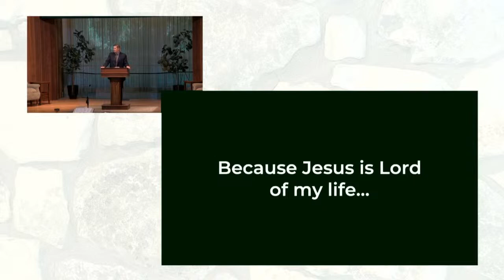5.29.22 Take My Word for It - John 4:39-42